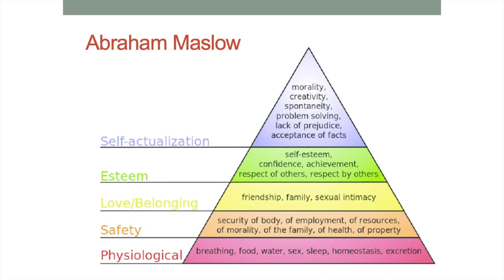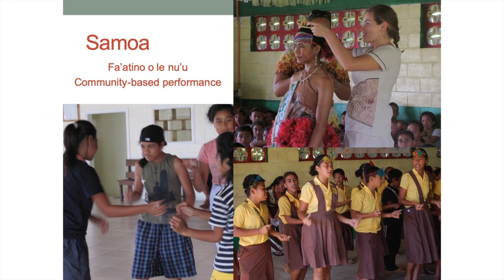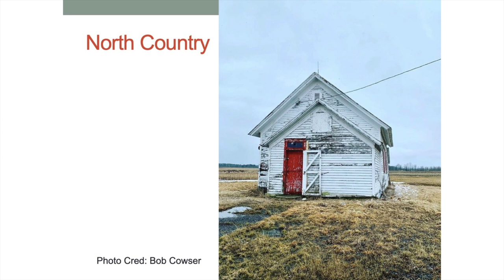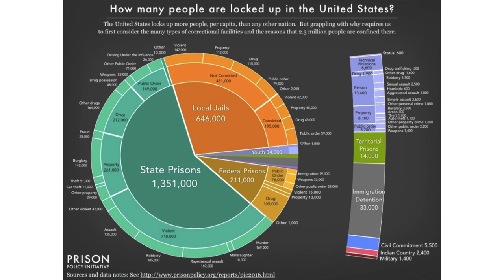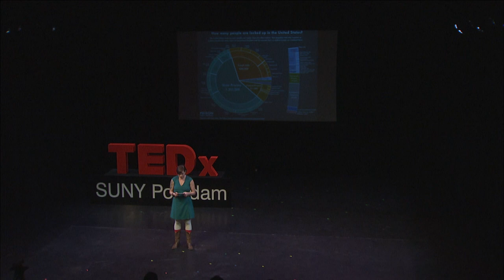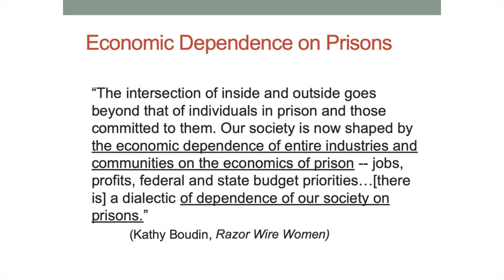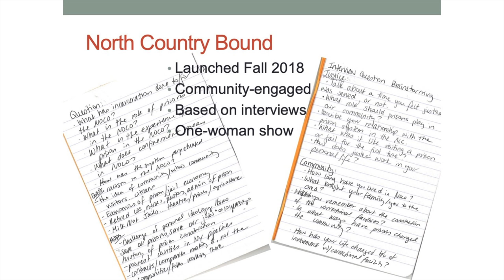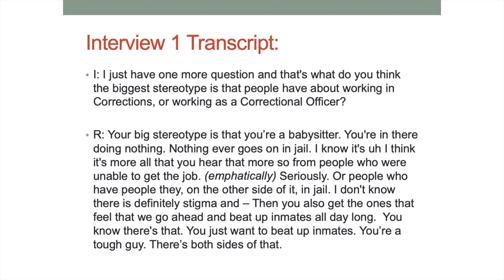Performances on the Correctional Environment of Northern NY | Rivka Rocchio | TEDxSUNYPotsdam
Rivka's presentation shares performance from an ethnographic work-in-progress around the impact of incarceration in the North Country. Based on interviews with retired Correctional Officers, she shares short monologues that weave together a narrative of the experience of working behind bars. The future of creativity lies in the ability of artists to make a deep and resounding impact in the communities in which they are embedded. By sharing this work, rooted in an attempt to understand the unique locale of the North Country, she shares both an art-making process and a specific and privileged perspective related to arts in corrections. Rivka Rocchio is an Assistant Professor in the Theatre and Dance Department at SUNY Potsdam. This talk was given at a TEDx event using the TED conference format but independently organized by a local community.